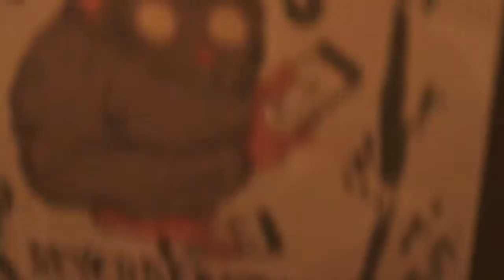Crowdfunding - Reverberation 2018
For the third time Dresden Psych Family e.V. presents Reverberation, celebrating the variety of Psychedelic Music & Art for two days in two different venues. The festival displays local, national and international artists, focusing mainly on musical performances as well as installations and spontaneous play. The line up for 2018 includes bands, DJs and other artists from all over the world that will be enhancing the weekend in many ways.